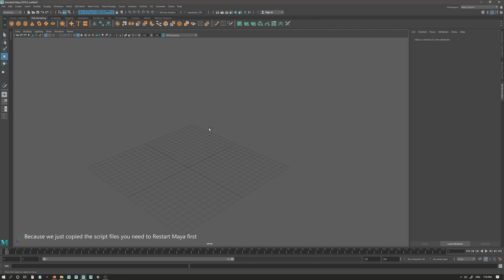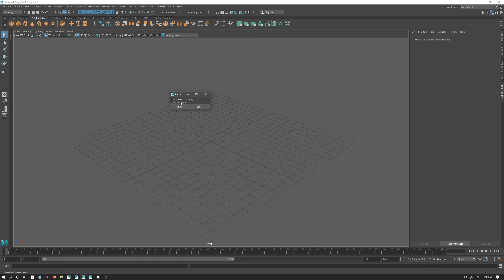How to install Maya Paste Option